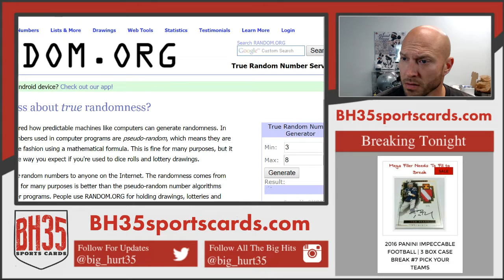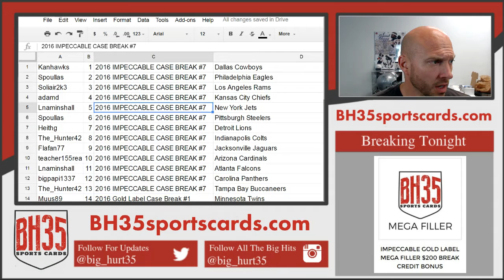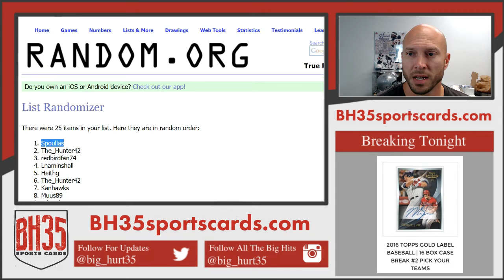Impeccable Gold Label Mega Filler $200 Break Credit Bonus